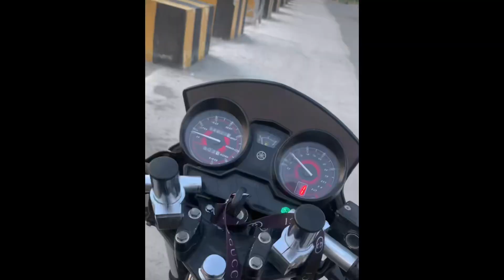HKS Exhaust on Yamaha ybr / Heavy sound test 😂🔥